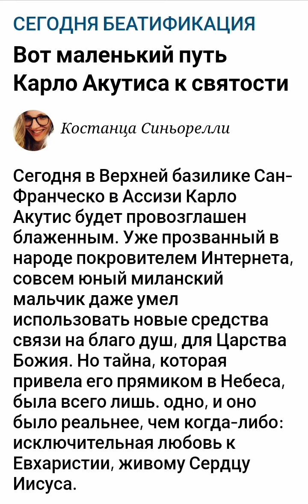CARLO ACUTIS EDIZIONE RUSSA - КАРЛО АКУТИС РУССКОЕ ИЗДАНИЕ